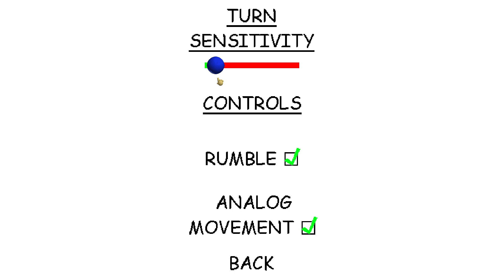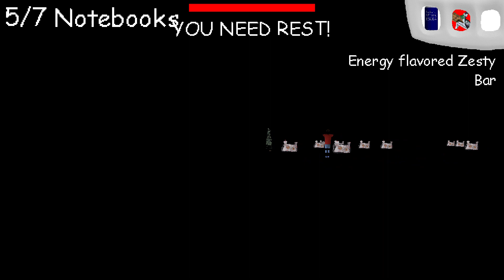Null's Basics In Pain The Chase Of Evil. - Baldi's Basics Mod.